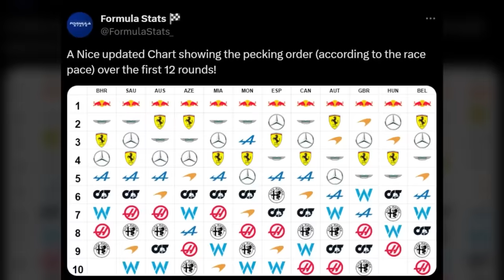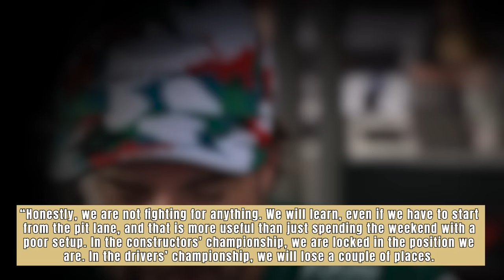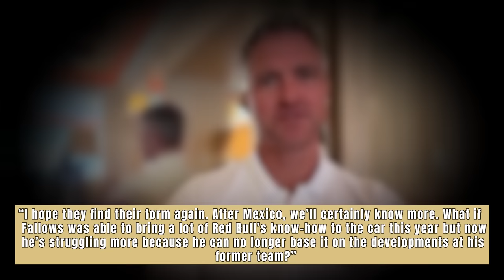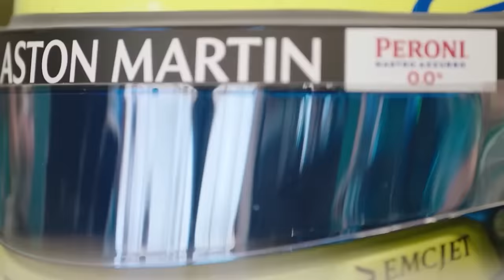Alonso’s SCATHING VERDICT On Aston Martin!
Aston Martin seems to be on the verge of a breakdown, and this time, it’s not Lance Stroll that’s majorly at fault for what’s going on in the team. The technical development has taken an abrupt turn in the wrong direction, and the upgrades that the team actually brought to Austin and wanted to explore further in Mexico turned out to be downgrades in disguise. Dan Fallows has been put under a lot of scrutiny by F1 experts, and Fernando Alonso has delivered his earth-shattering verdict about where the team is located right now, and we cannot help but wonder – is this the start of the breakdown of Aston Martin after recent statements from Helmut Marko have indicated that not everything is ‘shining’ in the team that poached the ex-chief of aerodynamics in Red Bull?

Inspired by Fernando Alonso’s suspicious claim about Aston Martin’s sudden decline

Inspired by HUGE RUMORS on Alonso: Joining Red Bull?! 💥